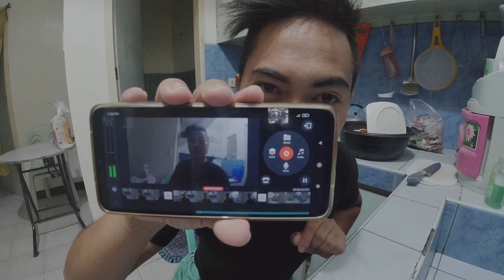Punta Muna Kay Kuya Sa Sta.Rosa Laguna(Byaheng Bicol Camarines Norte)Part 2